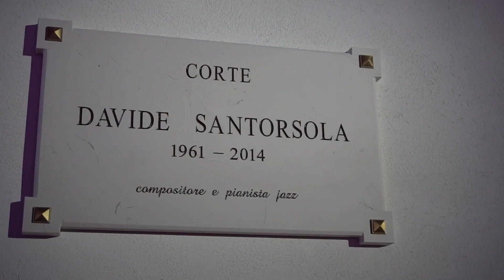JazzaCorte - Francesca Leone Quartet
Il promo della seconda serata del Festival Jazz nella corte di PalazzoBeltrani a Trani